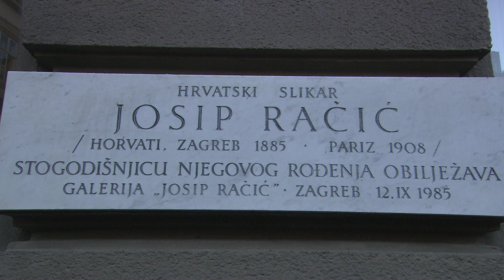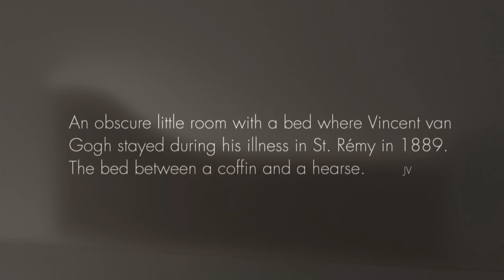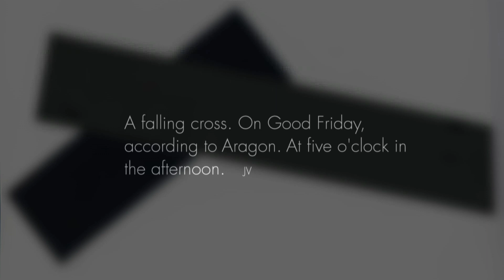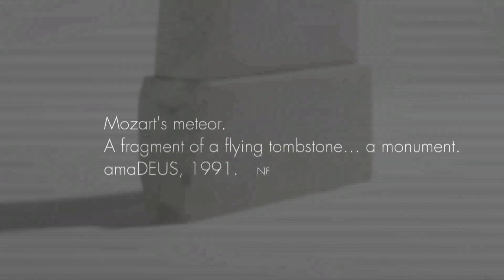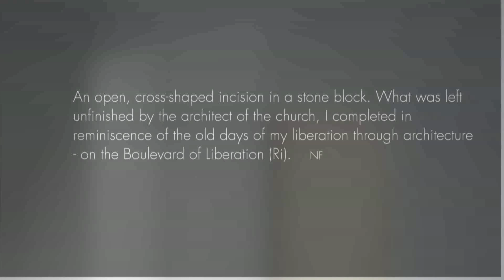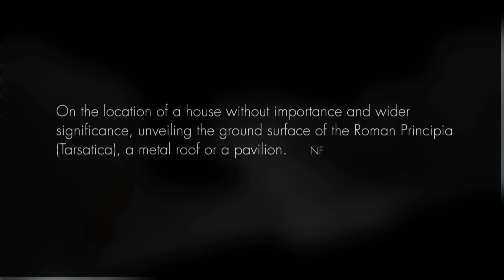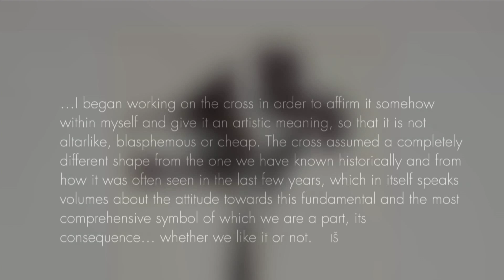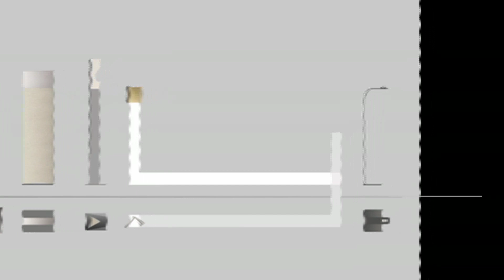Exhibition: Nenad Fabijanić - Pedestals (Postamenti), 2013.